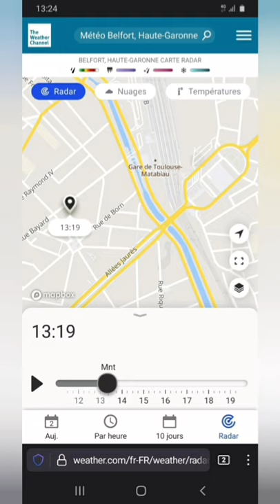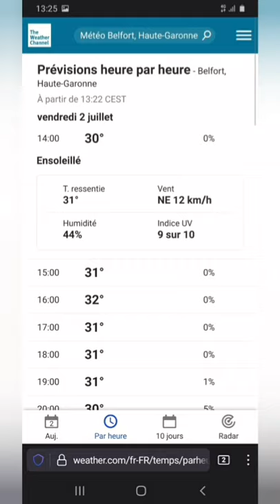Café Delisses-Matabiau à Toulouse très content d'y retourner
Nous sommes contents de retourner à ce Café.
Toulouse, devant la gare, il existe le Café des delisses.
On y trouve un très bon Kebab, du Coca-Cola et nous sommes [c'est important ça] nous sommes super bien reçu...